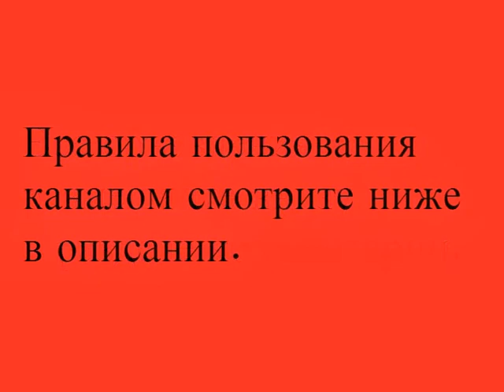Работа в Омске - Ищу работу в Омске - Найти работу в Омске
Как найти работу в Омске - Работа в Омске
ПРАВИЛА ПОЛЬЗОВАНИЯ КАНАЛОМ:
1) Все объявления размещаются строго по разделам,в соответствии с названием самого видео.
2) Подходящий вам раздел(видео) вы можете найти на нашем канале.
3) Все объявления размещаются в разделе КОММЕНТАРИИ, находящийся под нужным видео.